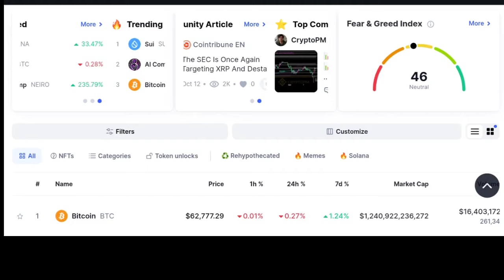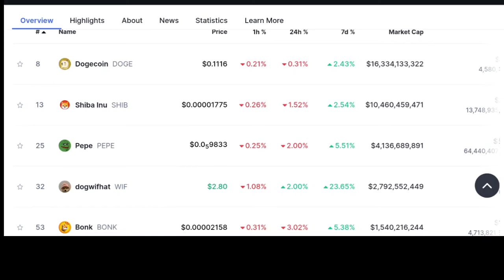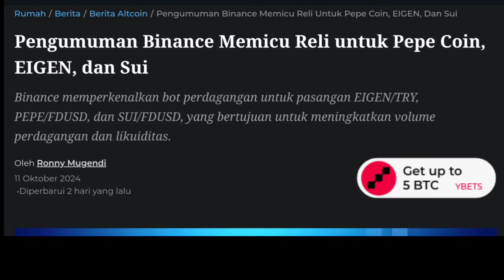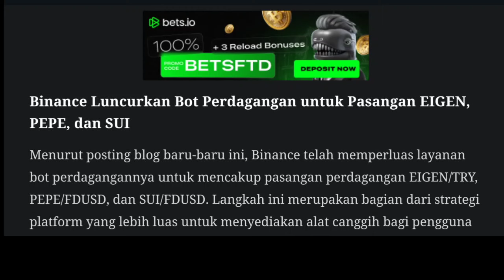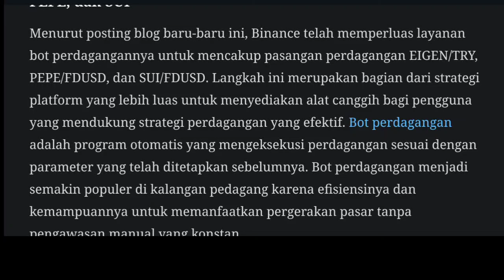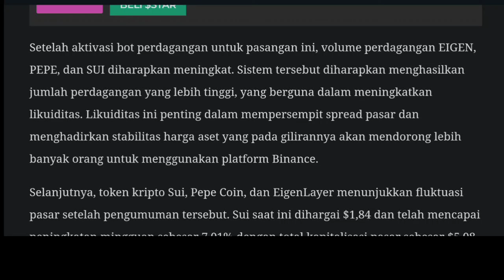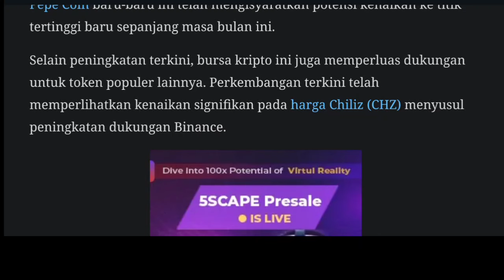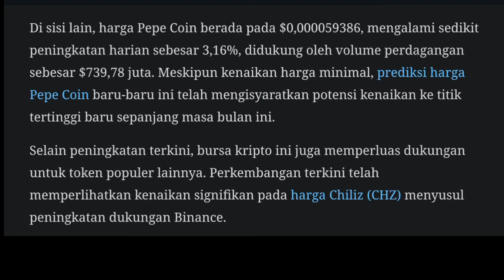PEPE SAYA AMINKAN NEW ATH😁🚀🚀AKIR BULAN INI. ‼️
BINGX

BINANCE

GATE.IO

MEXC

TOKOCRYPTO

/signup?ref=A7S3UF68

KUCOIN

Bittime exchange